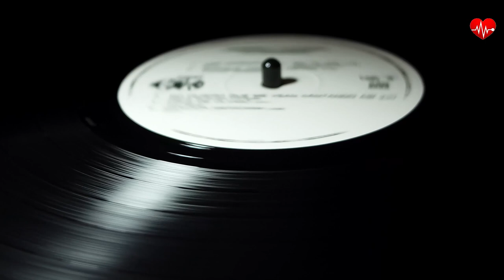ROYALTY FREE MUSIC Chilly Dubby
❤️Composer: Various Artists

►Turntable Video by Miguel Á. Padriñán from Pexels.

❤️Chilly Dubby by Various Artists is licensed under an Attribution-NonCommercial-NoDerivatives 4.0 International License.